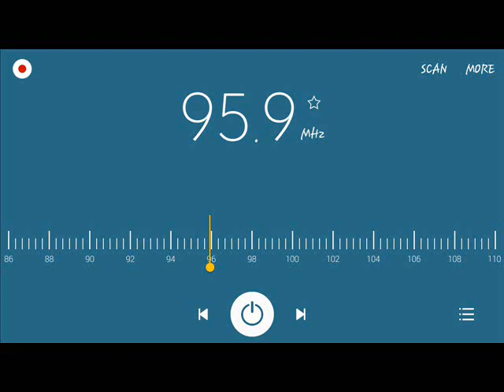Radyo Totoo 95.9 FM Batangas Station ID 2021